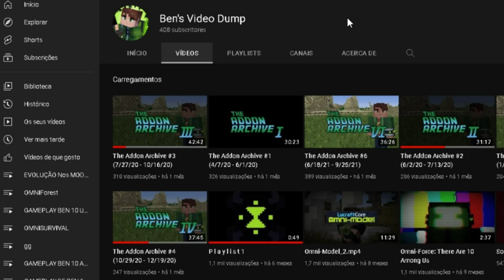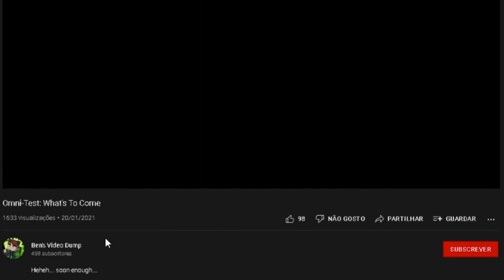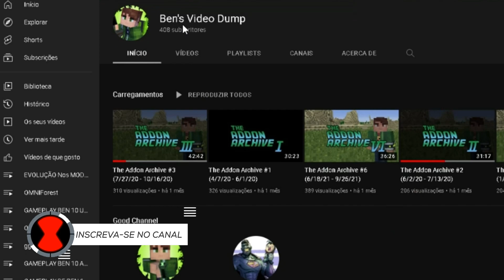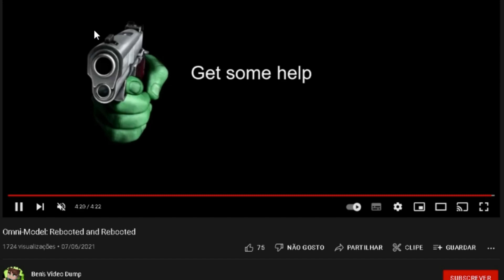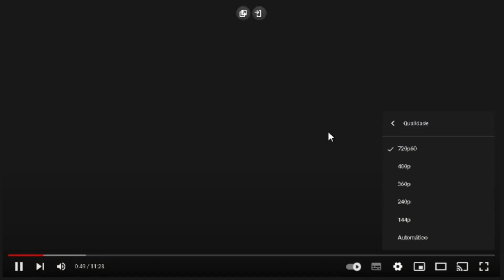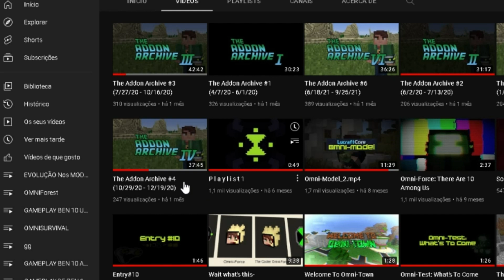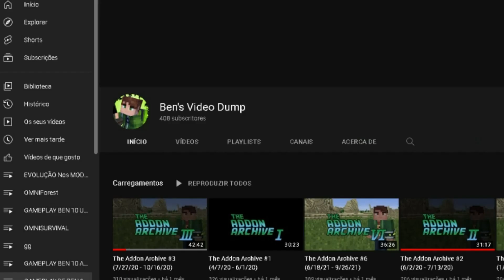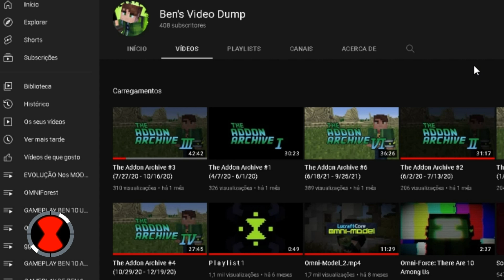PREVIA DA MELHOR ADDON DE BEN 10 NO MINECRAFT!!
Fala Galera hoje trago pra vocês PREVIA DA MELHOR ADDON DE BEN 10 QUE EXISTE NO MINECRAFT!!